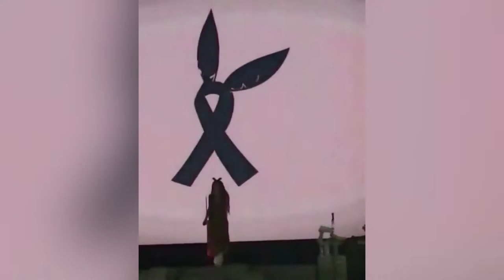Ariana Grande‘s best “somewhere over the rainbow” high notes in the dangerous woman tour